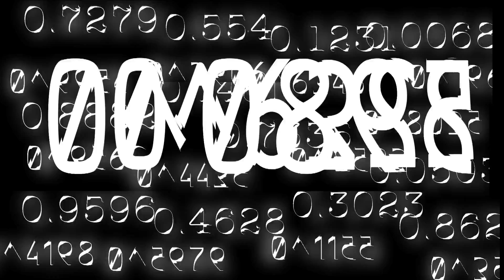Computer Crashing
cyber horror poster for uni
inspired by the movies pulse and Chris Jericho return promos (WWF/WWE)